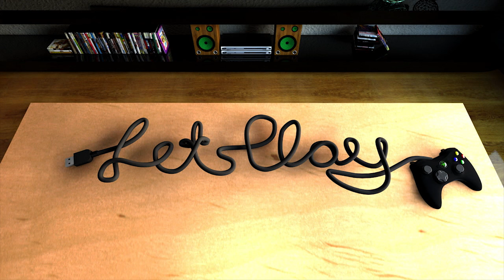Let's Play - Armored Warfare